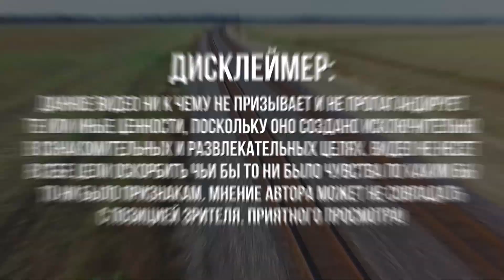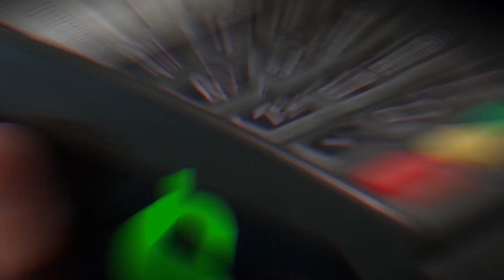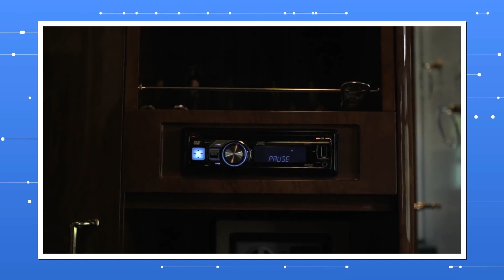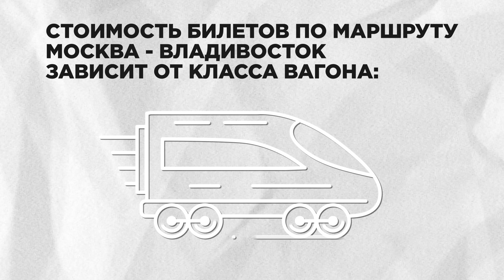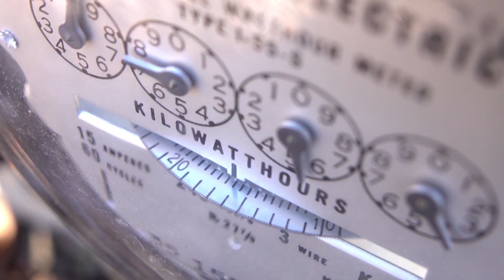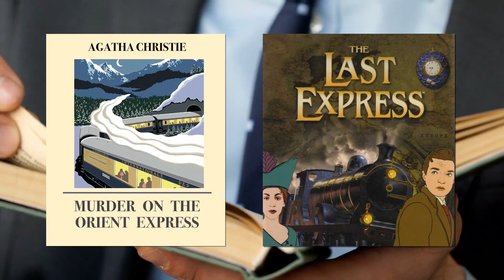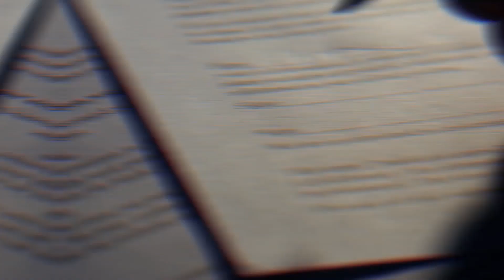Как Выглядит Поезд, Билет На Который Стоит Более 1 Миллиона Рублей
С вами tophype и в этом выпуске мы покажем вам Как выглядит поезд, билет на который стоит более 1 миллиона рублей
Вы знали, что для некоторых людей железная дорога больше не ассоциируется с монотонными пейзажами за окном, храпом соседа и отсутствием Вай-Фая? Есть в мире такие необычные и удивительные поезда, на которые люди стоят в очереди месяцами в надежде приобрести заветный билет. А все потому, что это шанс совершить невероятное путешествие с небывалым комфортом. В этом выпуске все самые лучшие, познавательные и интересные факты о самых дорогих поездах в мире, о которых вы не знали. От невероятного поезда с безумными ценами на билет до самых легендарных и комфортных поездов в мире. С вами tophype, и в этом интересном выпуске мы покажем вам, как выглядит удивительный поезд, билет на который стоит более 1 миллиона рублей, а также представим познавательную топ подборку самых дорогих поездов в мире.
Вы знали, что для некоторых людей железная дорога больше не ассоциируется с монотонными пейзажами за окном, храпом соседа и отсутствием Вай-Фая? Есть в мире такие поезда, на которые люди стоят в очереди месяцами в надежде приобрести заветный билет. А все потому, что это шанс совершить невероятное путешествие с небывалым комфортом. От поезда с безумными ценами на билет до самых легендарных и комфортных поездов в мире. С вами Топхайп, и сегодня мы покажем вам, как выглядит поезд, билет на который стоит более 1 миллиона рублей, а также расскажем о самых дорогих поездах в мире.